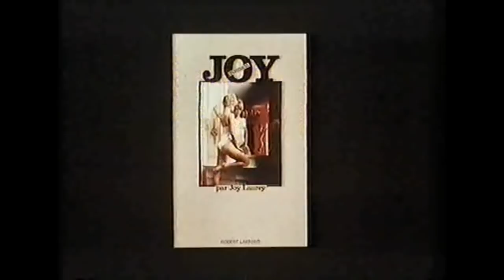Joy (1983) - Trailer [edited]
Edited trailer for a Canada / France co-production.

Director: Sergio Bergonzelli
Starred: Claudia Udy, Gérard-Antoine Huart

Note: My apologies, but this video needed to be edited in various ways to remove sex and nudity. The uncut version was once on YouTube, but they took it down.